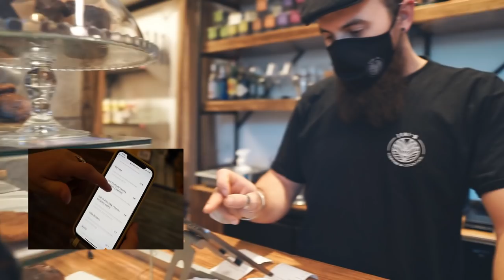Wir sind nicht mehr alleine 🤗 Ep. 20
Wir haben Luna und Robin in Schweden kennengelernt und seitdem eine tiefe Verbundenheit zueinander. Deswegen lieben wir, was wir tun. Wir reisen und lernen dabei soviele herzensgute Menschen kennen.
Ab dieser Woche reisen wir ein ganzes Stück zusammen mit den beiden plus iIhrer Hündin Leia. Wohin unsere Reise uns führt, erfahrt ihr in diesem und in allen weiteren Videos. Jeden Sonntag um 8 Uhr.